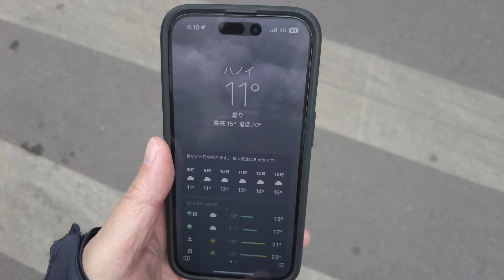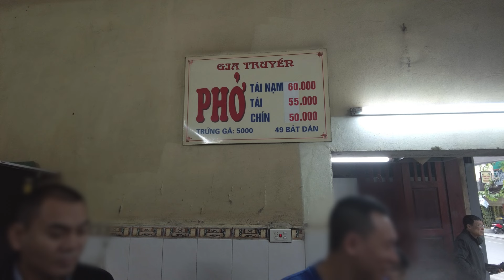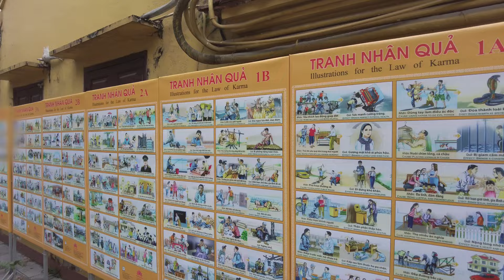【ベトナム旅行】ハノイグルメと観光名所巡り（前編）｜HANOI🇻🇳VIETNAM TRAVEL VLOG ep2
ベトナム・ハノイ旅行2日目。この日はハノイの名物グルメや観光名所を巡って来ました。この動画はその前編です。まず朝食にとても美味しい牛肉フォーを食べ、その後、歴史的なお寺やホーチミン廟などの有名観光地に行きました。

字幕はGoogle翻訳を使用しています。

🇻🇳2022年12月ベトナム・ハノイ旅行/Hanoi,Vietnam Dec,2022

🚩リンク/Link
🍜フォーザーチュエン/Pho Gia Truyen

00:00 フォーザーチュエン/Pho Gia Truyen
03:00 チャンクオック寺/Tran Quoc Pagoda
05:52 クアンタン寺（鎮武観）/Quan Thanh Temple
07:43 ホーチミン廟/Ho Chi Minh Mausoleum

🎸BGM
Artlist